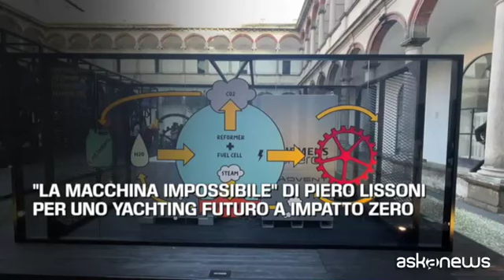Il Fuorisalone di Milano tra luoghi magici e installazioni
Milano, 19 apr. (askanews) - Dalle 36 altalene di Amazon alla Statale ai giochi d'acqua nel cortile dell'Accademia di Brera, da Alcova all'installazione di Google. Il meglio del Fuorisalone di Milano 2023.